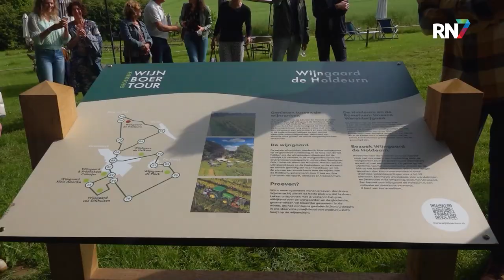Nieuwe fietsroute langs wijnboeren Berg en Dal || RN7 REGIONIEUWS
Op 22 mei is de nieuwe fietsroute en website WijnBoerTour geopend in Berg en Dal. Op de site staat ook de vernieuwde wijnroute die circa 30 kilometer lang is. Onderweg staan nieuwe informatiepanelen over de verschillende wijngaarden. De route is bewegwijzerd door middel van het fietsknooppuntensysteem.